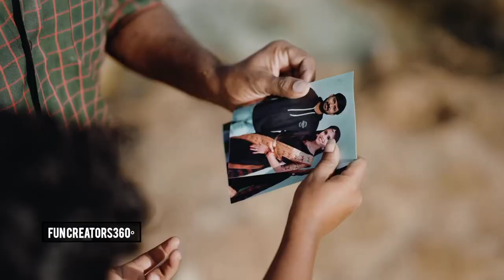Pranama pranama latest telugu folk lyrical song | latest telugu folk songs 2024 | HifiMusic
ప్రాణమా ప్రాణమా లేటెస్ట్ తెలుగు ఫోక్ సాంగ్ 2024.

The video was made by so much efforts and supports.